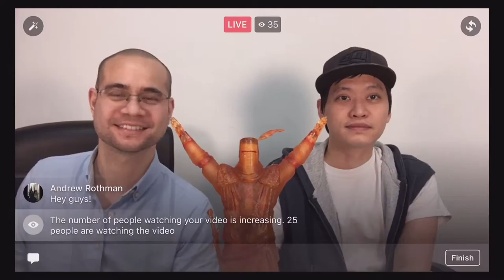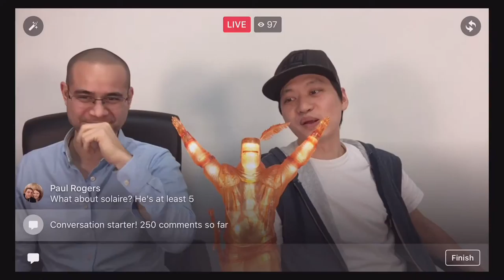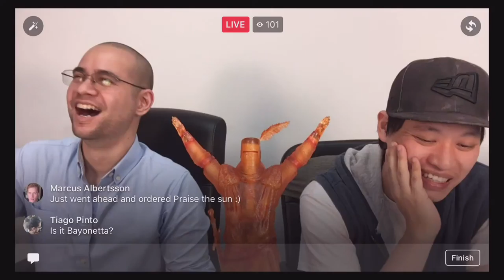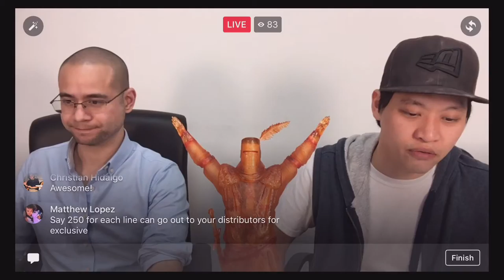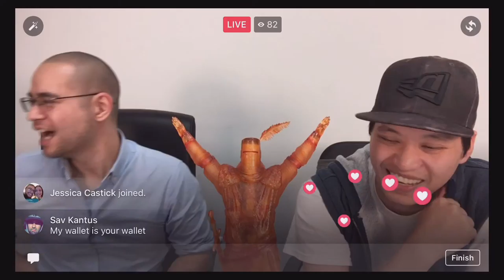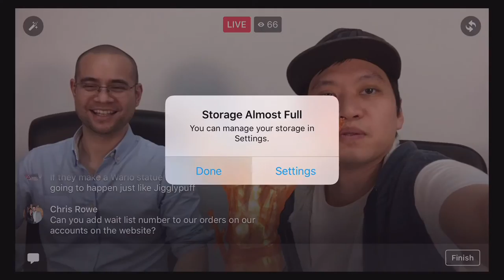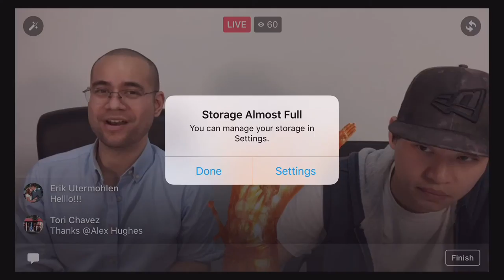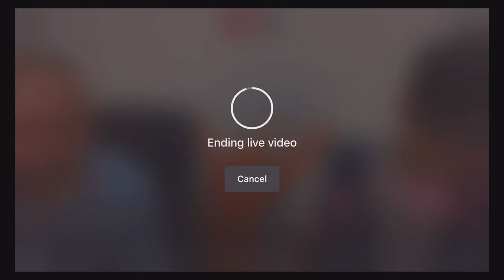F4F Q & A with Chocks & A #13